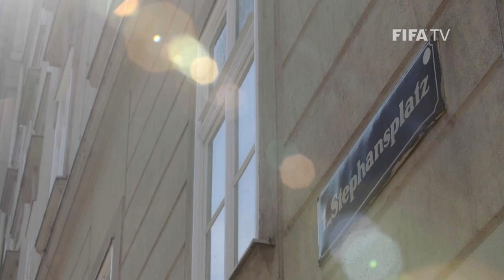Austria Icon TONI POLSTER (Exclusive)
The all-time Austrian goal-scorer and legend talks to FIFA Football about his career, the FIFA World Cup and his coaching work.